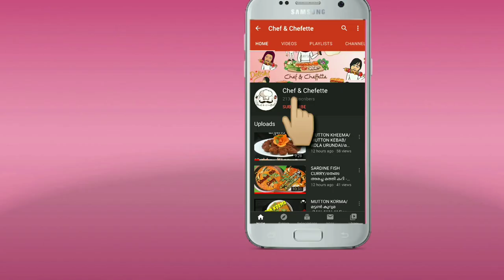MUTTON DUM BIRIYANI |ഒന്നാന്തരം പാലക്കാടന്‍ ആട്ടിറച്ചി ദം ബിരിയാണി | MALAYALAM–CHEF & CHEFETTE-9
Today's special recipe is MUTTON DUM BIRIYANI | ഒന്നാന്തരം അസ്സല്‍ പാലക്കാടന്‍ ആട്ടിറച്ചി ബിരിയാണി. It is always the king of all biriyanis. This is a mouthwatering & delicious dish and the most favorite food all over the world. Inspite of age it is equally liked by everyone including kids.  I hope you will enjoy watching this video. Thanks!

Ingredients to make Mutton Dum Biriyani:
[Serving size: 4 persons]
Biriyani rice (Jeerakasala) – 2cups
Mutton – 500g
Tomato (puree) - 5nos
Onions (paste) -2nos
Small red onions (paste) – 3nos
Coriander leaves (paste) – 2tbsp
Mint leaves (paste) – 2tbsp
Green chilli paste - 8nos
Garlic paste – ¾ cup
Ginger paste – ¾ cup
Lemon juice – 1no
Cinnamon, cloves, cardamom – 4 nos each
Salt as per taste
Ghee (cleared butter) – 3tbsp